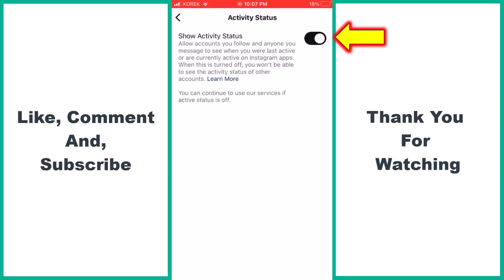How To Hide Active Now Activity Status On Instagram [quick & Easy]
Want to keep your Instagram activity on the down-low? Discover how to hide your “Active Now” status with our easy step-by-step guide! In this video, we’ll walk you through the simple settings adjustments to ensure your online presence remains private and under wraps. Whether you're looking to avoid prying eyes or just want to enjoy a little digital solitude, this tutorial covers everything you need to know. Say goodbye to unwanted attention and hello to a more controlled Instagram experience. Don’t miss out—click play and take control of your online privacy today!